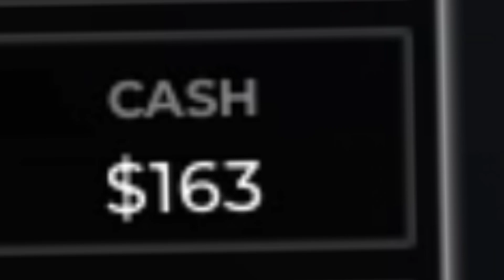The best and most fun tactical in crim